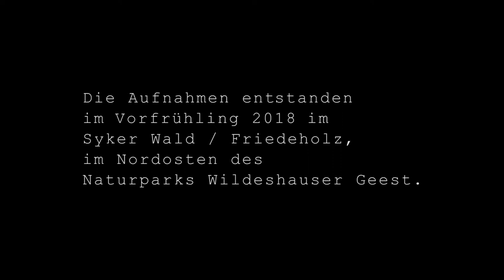SYKER WALDEN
Ein Film von Marikke Heinz-Hoek

Idee, Kamera, Regie: Marikke Heinz-Hoek
Schnitt, Mischung, Sprecher: Freerk Heinz

Textfragmente aus Henry David Thoreau "Walden - Leben in den Wäldern"

Die Aufnahmen enstanden im Vorfrühling 2018 im Syker Wald /Friedeholz im Nordosten des Naturparks Wildeshauser Geest

c. 2018